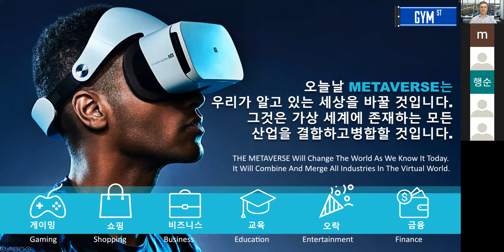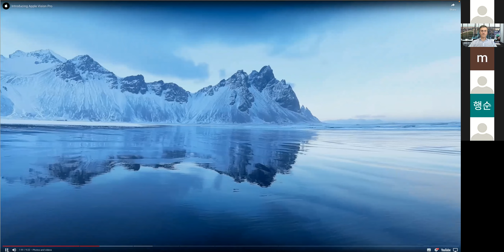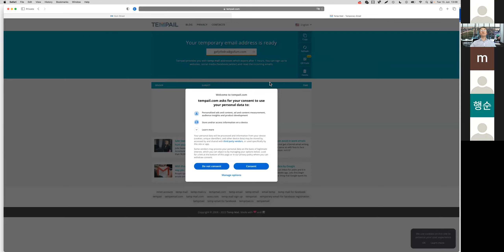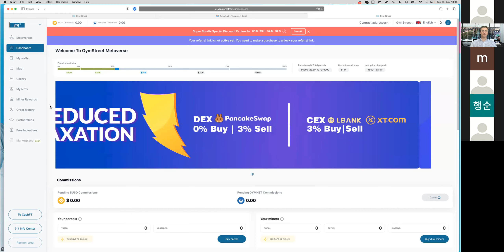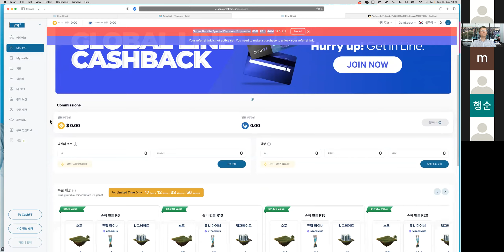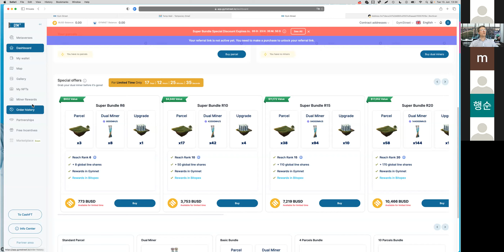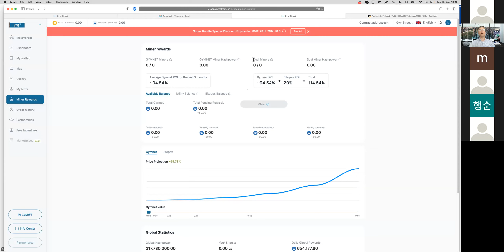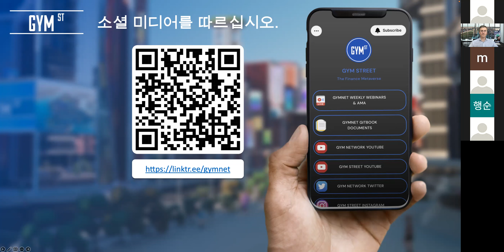Gym Street 스타터 웨비나 2023-06-13 - 시작하는 방법 - 한국어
이번 주 스타터 웨비나에서는 GYMSTREET에서 시작하는 방법을 알아볼 것입니다. 전체 프로세스를 살펴보겠습니다.

- 등록
- 내부 지갑
- 제품 구매
- 광부 보상

기타 주제:

- DUAL-MINERS의 BPX 보상 계산
- Bitopex 특별 웨비나: 플랫폼 소개
- 가맹점 20일 특별경쟁 (1차 판매 수수료 4% 추가)

다음 항목도 살펴보세요.

Gym Street Metaverse 는 재미 있고 접근 가능한 방식으로 미래 지향적인 경험으로 모든 사람에게 금융 서비스를 제공하는 것을 목표로 합니다. DeFi와 CeFi Metaverse 를 토지 소유, 광업, 투자, 비즈니스 및 교육과 같은 블록체인 기반 활동과 토큰 보상을 포함하는 한 지붕 아래 결합합니다. NFT의 기술을 사용하여 블록체인 기술로 궁극적인 보안이 보장된 가상 환경에서 금융 서비스가 수행됩니다. 더 알아보기